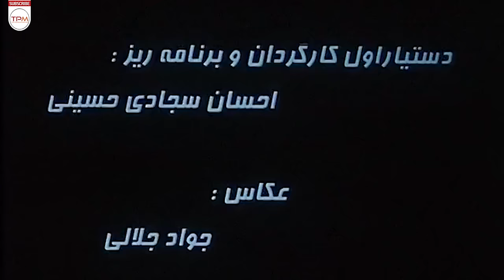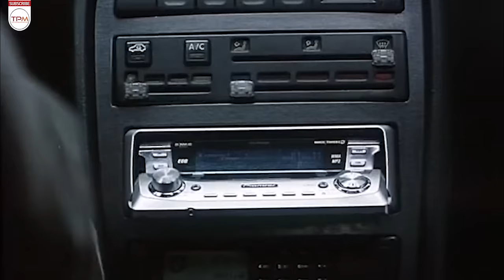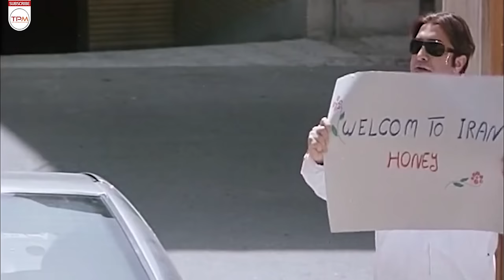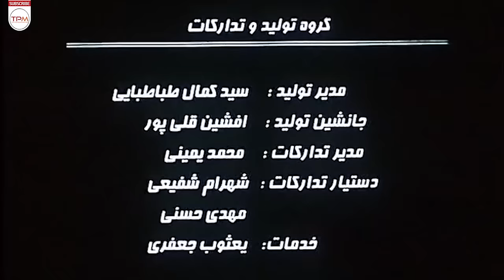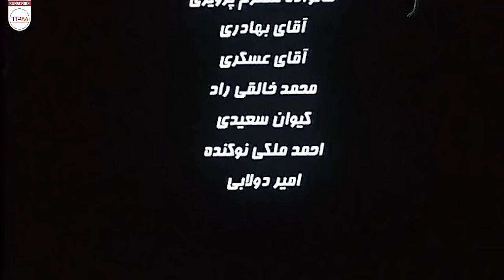اکبر عبدی، جواد رضویان، الهام حمیدی، مجید صالحی و یوسف صیادی در فیلم کمدی ایرانی دلداده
داستان دختری است که بعد از سال ها اقامت در خارج از کشور به ایران بازگشته و قصد ازدواج دارد.

خلاصه فیلم کمدی و خنده دار دلداده 👆👆👆👆
اکبر عبدی، جواد رضویان، الهام حمیدی، مجید صالحی و یوسف صیادی در فیلم کمدی ایرانی دلداده | Film Irani Deldadeh
About Comedy Film Irani Deldadeh
It is the story of a girl who returned to Iran after many years of living abroad and plans to get married.
سایر عوامل فیلم کمدی دلداده
کارگردان: قدرت‌الله صلح‌میرزایی
تهیه‌کننده: سید کمال‌الدین طباطبایی
نویسنده: قدرت‌الله صلح‌میرزایی، علیرضا محمودی
ژانر : کمدی
سال تولید : 1387
بازیگران فیلم کمدی ایرانی دلداده
جواد رضویان
مجید صالحی
اکبر عبدی
الهام حمیدی
سحر زکریا
مینا جعفرزاده
احمد پورمخبر
یوسف صیادی
مجید یاسر
نعیمه نظام‌دوست
امیر نوری
محمد امیری‌مهر
پروین میکده
پروین ملکی
مهران رجبی